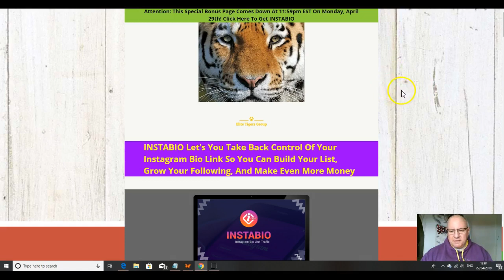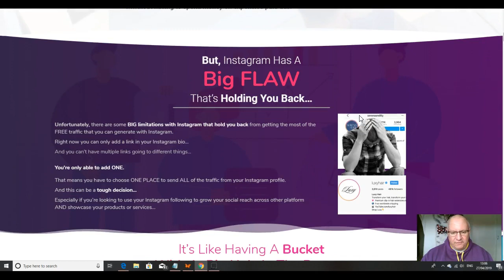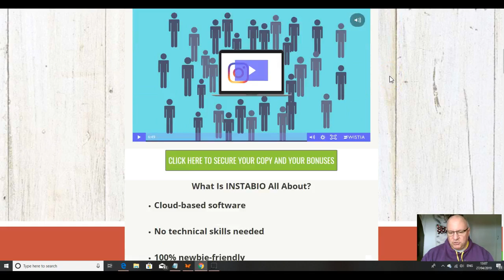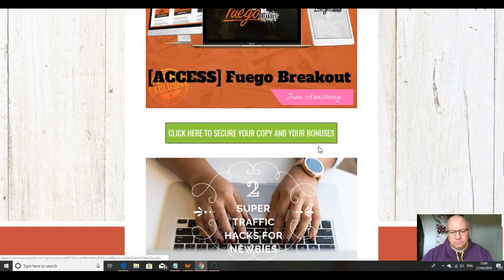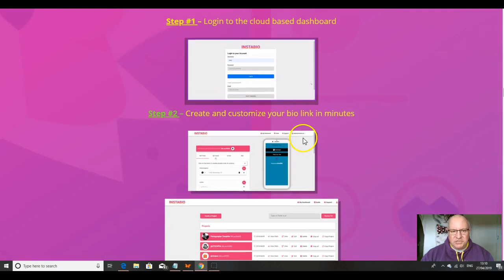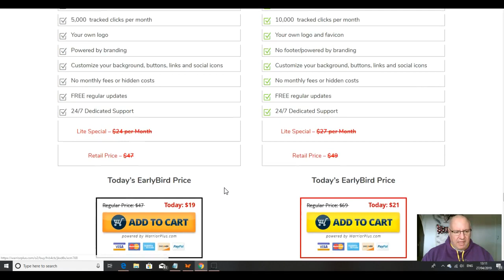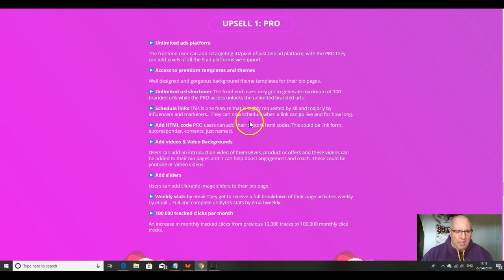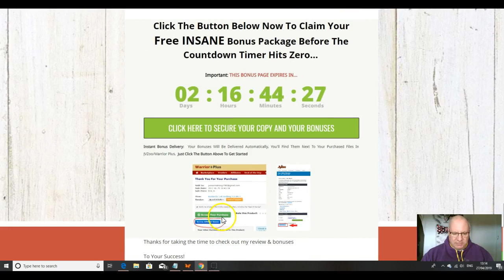INSTABIO Review - Plus EXCLUSIVE BONUSES - (INSTABIO Review)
Review of INSTABIO by Dawud Islam of the Elite Tigers Group. Good release that solves the problem of only being able to place one link on Instagram profiles. Lots of other features that add value and a full walkthrough demo appears on my bonus page. Elite Tigers Group rating 3.5***/5.